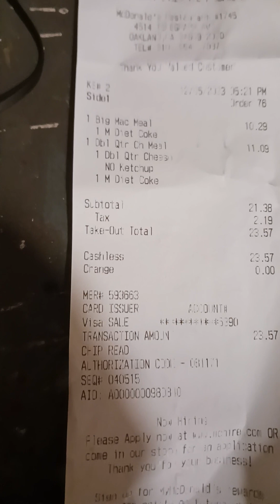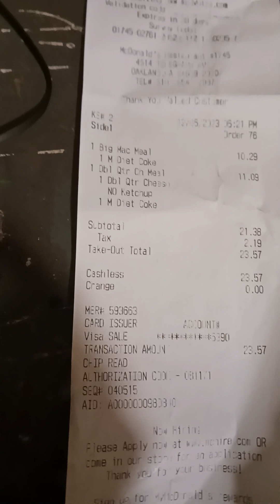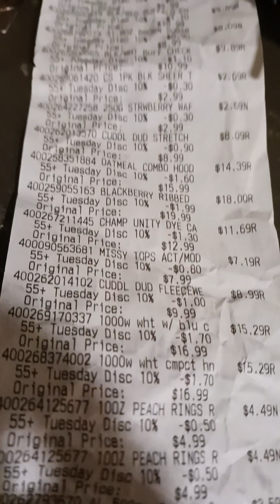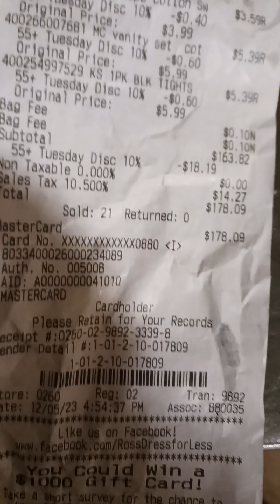Peggy m music withe monster withe men movies 56 73 57 73 7 boris t brother 9 2023 cand big pay eat